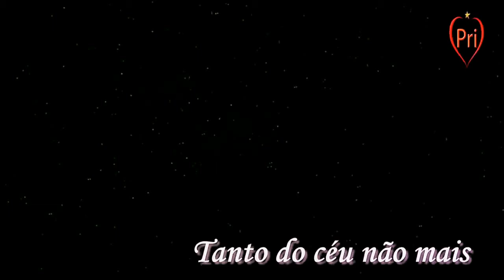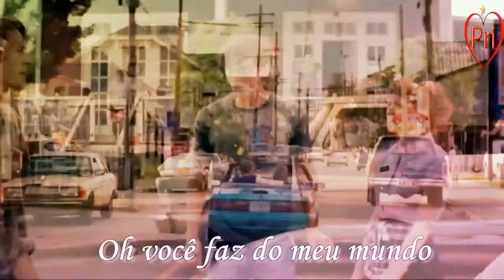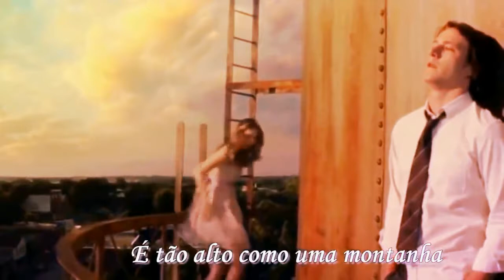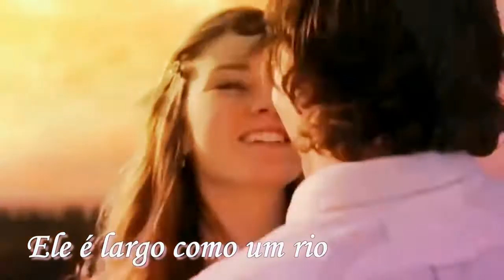TOO MUCH HEAVEN ARTSTUDIO